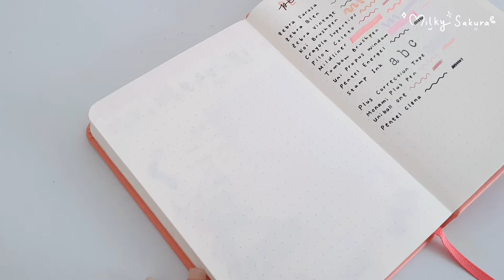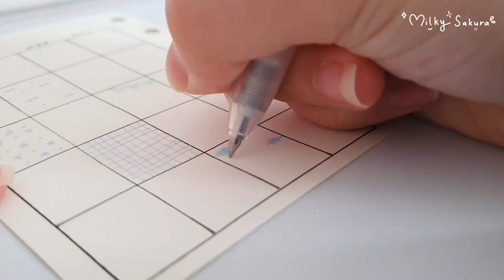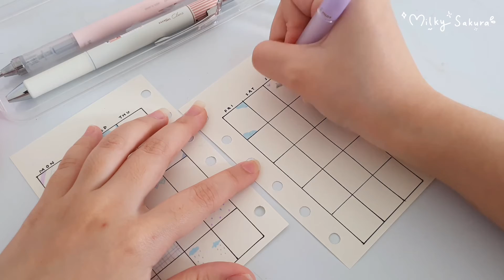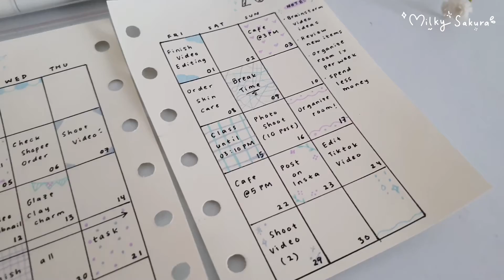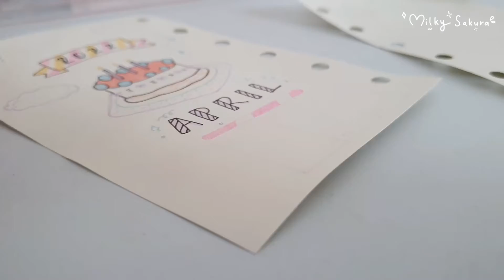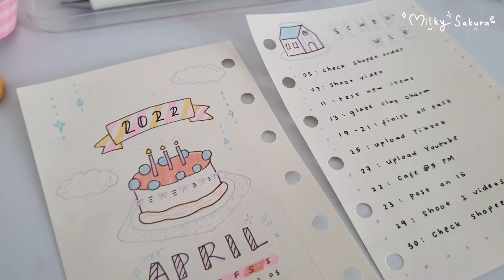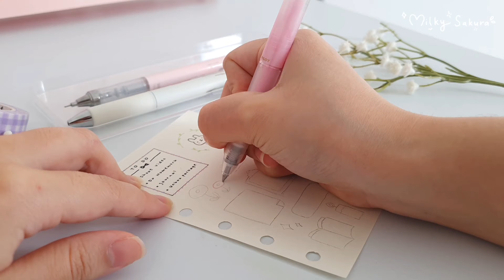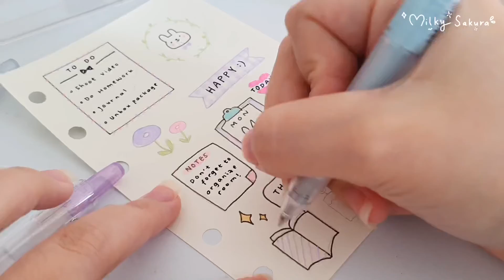Journaling Tanpa Washi Tape dan Sticker